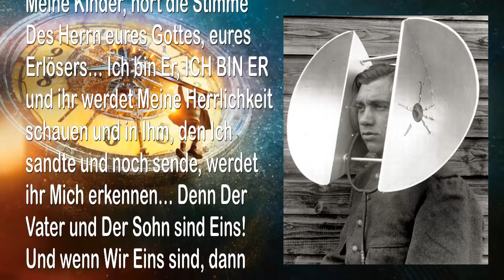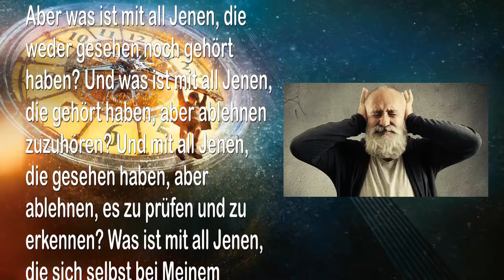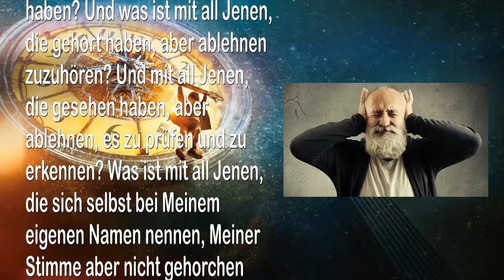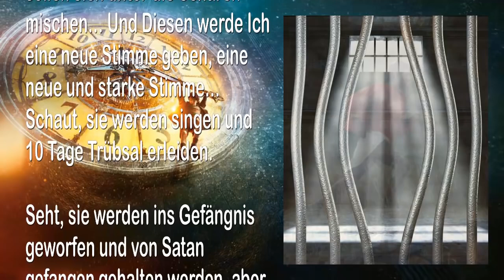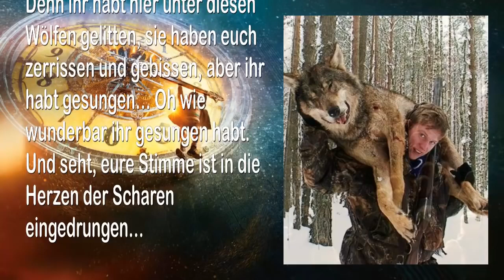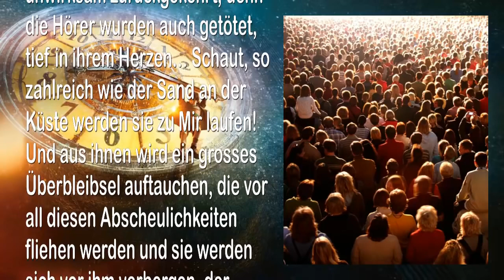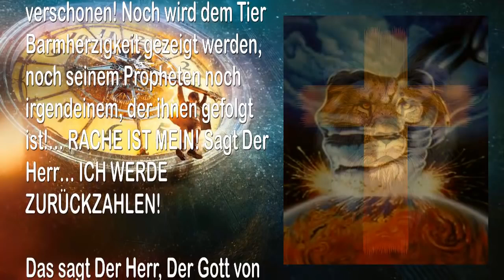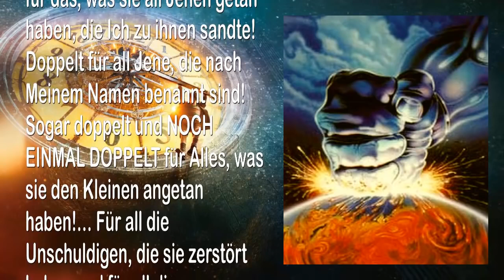Rhema 15.10.2022 🎺 Die Zeit ist hier, wo sich alle Ungerechtigkeit von Jakob entfernen muss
Der Herr sagt… DIE ZEIT IST GEKOMMEN…
Wo sich alle Ungerechtigkeit von Jakob entfernen muss…

2. Juni 2007 – Von Dem Herrn, Unserem Gott und Erlöser – Das Wort Des Herrn, gesprochen zu Timothy für all Jene, die Ohren haben und hören

Geliebte, hört Mir zu und macht es so, wie Ich es euch gebiete. Denn die Zeit ist gekommen, die Zeit ist hier, wo sich alle Ungerechtigkeit von Jakob entfernen muss…

Meine Kinder, hört die Stimme Des Herrn eures Gottes, eures Erlösers… Ich bin Er, ICH BIN ER und ihr werdet Meine Herrlichkeit schauen und in Ihm, den Ich sandte und noch sende, werdet ihr Mich erkennen… Denn Der Vater und Der Sohn sind Eins! Und wenn Wir Eins sind, dann sollt ihr Eins werden in Uns, in Wahrheit. Ja, die Zeit nähert sich, wenn Wir Eins sein werden in euch und ihr in Uns, denn Ich werde euer Gott sein und ihr werdet Mein Volk sein… Die erwählte Herde, die geliebte Herde Des Hirten.

Das sagt Der Erlöser, Der Heilige von Israel… Sogar Alle, die zu Mir kommen werden, werden Mir gehören und Ich werde ihnen gehören. Denn Ich werde kommen und in ihnen leben und unter ihnen und sie in Mir… Amen.

Und so wird es am Ende dieses Zeitalters sein… Ich werde kommen! Schaut, Ich werde zerstören und heiligen!… Und Viele werden zu Mir kommen, jenseits dessen, was ein Mensch zählen kann.

Und sie werden genauso sein wie all Jene, die bereits zu Mir gekommen sind, Meine eigenen Geliebten, die Meine Stimme gekannt haben, die mit ihrem ganzen Herzen geglaubt haben, obwohl sie Mich nicht gesehen haben, denn sie kennen Mich und Ich lebe in ihnen… Schaut, die herrliche Hochzeitsfeier, bekleidet mit weissen Gewändern, rein und leuchtend!

Aber was ist mit all Jenen, die weder gesehen noch gehört haben? Und was ist mit all Jenen, die gehört haben, aber ablehnen zuzuhören? Und mit all Jenen, die gesehen haben, aber ablehnen, es zu prüfen und zu erkennen? Was ist mit all Jenen, die sich selbst bei Meinem eigenen Namen nennen, Meiner Stimme aber nicht gehorchen und ablehnen, Meiner Rede Beachtung zu schenken?

Schaut, Ich habe nicht aufgehört zu ihnen zu sprechen, Ich habe nicht aufgehört, nach ihnen zu rufen und immer noch leugnen sie Mich… Sie lehnen ab zu hören! Sie erkennen Meine Stimme nicht mehr! Sie hassen den Klang Meiner Rede! Denn sie sind ein rebellisches Haus, ein sehr halsstarriges, hochmütiges und ungehorsames Haus, Jene, die sich selbst bei Meinem Namen nennen.

Diener, hört und versteht und seid gepikst in euren Herzen… Der Tag Des Herrn ist hier! Er ist gekommen! Seht, er ist hier, er ist gekommen!… Wer wird für Mich gehen?! Wen soll Ich senden?! Wer wird hinausgehen im Namen Des Herrn, des Gottes von Israel und auf seiner Brust und Stirn den Namen Des Heiligen von Israel, eures Erlöser’s tragen, YahuShua, Der König der Herrlichkeit? Wer wird für Mich leiden? Wer wird sein Leben für Mich kreuzigen?…

Schaut, auch all Jene, in welchen Ich von Mir Selbst sehe, in welchen Ich vollständig wohne, sollen sich unter die Scharen mischen… Und Diesen werde Ich eine neue Stimme geben, eine neue und starke Stimme… Schaut, sie werden singen und 10 Tage Trübsal erleiden.

Seht, sie werden ins Gefängnis geworfen und von Satan gefangen gehalten werden, aber sie werden auf keinen Fall gebunden sein, noch kann ihr Mund gestoppt werden… Ja, Ich werde sie befreien und sie werden am dritten Tag wegfliegen.

Ich werde aber einen Rest von Diesen zurücklassen, um die wilde Herde einzusammeln, die verlorene und zerstreute Herde, die Zerstreuten vieler Nationen. Schaut, sie werden fallen und jammern und Ich Selbst werde sie trösten und führen, denn Diese muss Ich auch mitbringen. Und Diese, ja auch Diese, obwohl sie gebrochen werden und viele Verletzungen erleiden, obwohl sie zur Herde der Schlacht werden, werden sie auf keinen Fall aus Meinem Blickfeld verschwinden, denn auch sie werden Alle Mein Gesicht schauen.

Und wenn die Zeit kommt, ja, sie wird gewiss kommen, werde Ich Alle töten, die versucht haben, Meinen Gesalbten zu schaden… Schaut, Ich werde eine grosse Schlacht veranstalten, ja auch von jeder bösen Person, die an eurem Tod beteiligt war, ihr Geliebten Meines Herzen’s… Sie werden in Stücke gerissen werden!